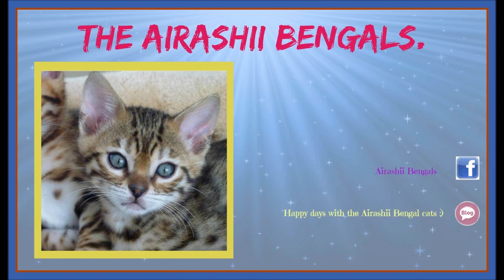Meet Airashii Bengal cats. Join a Bengal cats Hoedown.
Playing by learning.
Socialising Bengal kittens is of the utmost importance when you are raising a litter. Of course their mother is most important but the kittens are learning while playing with each other.
When they are about three weeks old they start getting interested in each other and the first rumble and tumble starts. At first they just love to play and biting one another is still more of an accidental circumstance.  It’s obvious that they biting each other and you will observe that they bite each other, your finger and mommy as well.
Keep in mind that kittens have tiny but very sharp teeth. Our most important job is being with them and giving them our attention. This way they recognize us and they will react when they hear our voice.
In this video the kittens are ten weeks old and they love playing with Ivan. What are the four of them playing with? I love to shop for toys and this is a motorized toy for gardens. It should be placed in a pot, so the butterfly will dance above the flowers. A lovely idea, to create a great feeling in your garden.
I immediately knew that our Bengals will appreciate this toy enormously. They did indeed. Their attention was drawn immediately by the sound of the fluttering wings .They stopped what they were doing to have a look. After a short observation of the fluttering butterfly they instinctively started hunting the prey. When you observe the kittens, you’ll see their personalities and their preferred hunting technique.  This is a play and the kittens are very excited so they have chosen frontal attack: let’s go, Tally Ho!
But one of them has already an eye for a strategic attack: a stelth attack from a hide out. He is practising manoeuvring between objects to stay in hiding. Waiting and concentrating on the prey can be very difficult in this situation. It’s difficult to practice a stelth attack when the others are racing in all directions. Probably this will develop into his preferred hunting skill.
My advice is not only to hunt in pet shop to hunt for toys, but everywhere. Keep in mind that cats need your supervision while playing with motorized toys. Enjoy supervising them.

You can find new videos on Tuesday and Thursday.
You can find a new blog on Sunday.

I like to tell you about our Bengal cats, their adventures, their kittens and their behaviour. I would like to make some suggestions regarding the breed and how to take care of this fascinating breed and their gorgeous kittens.
Bengal cats are intelligent and very playful therefore I will give you some suggestions and also suggestions of playing met Bengal cats.
Bengal cats are intelligent and you certainly can learn them tricks, when they are interested of course. Our Bengals like to apport toys, perhaps because they found out that we like to play this game with them and because Bengals love high speed running. We have a video showing you how you are able to learn your Bengal how to apport.
We have customised our garden and created a mini Bengal jungle our Bengals enjoy. Please take care when choosing plants. Bengals love rustling grass and they sometimes eat grass, but watch out for grasses with sharp edges. Those could stick in their nose or throat, in the worst case you’ll have to go to the veterinarian. That will give them stress and stress is very, very bad for Bengals, they are happy pets so stress is no option for them. On internet you can find lists with poisonous plants, we were startled by the amount of poisonous plants, so please pay attention with plants both in your garden and in you house.
Our Bengals are our best friends and they want to share our lives and all our activities. Carefully choose hobbies you can enjoy with your Bengals. I love to make quilts and our Bengals did to, enthusiastically. As soon as they notice me collecting boxes with materials, they all gartered happily on the table, snatching patches in all the boxes and baskets. The materials mesmerised them completely and within minutes there was a patches bonanza Bengal style. Undoubtedly Bengals are very creative but they primarily seem to use their noses in an artistic flow and their art work often resembles shambles.
Bengal cats love water, they love drinking fresh water in different containers preferable running water. You'll make them the happiest Bengals in the world when you have a pond in your garden, a small one will do. They will be jubilant with a water game and you won't be less enthusiastic. Bengals love to cuddle, so invest in cuddles; an abundance of kisses and cuddles.